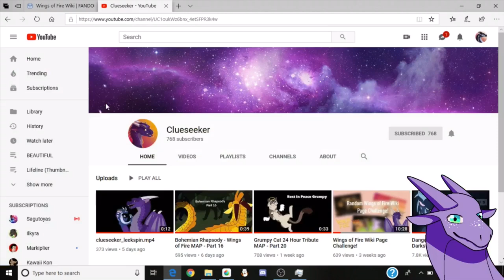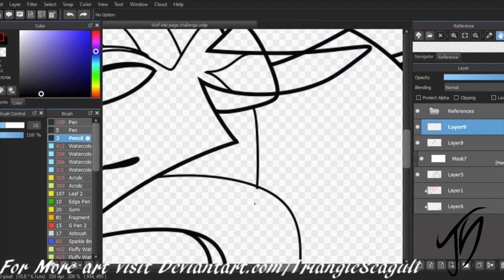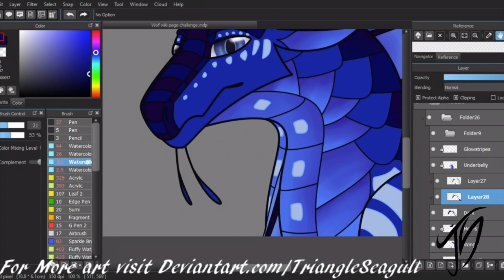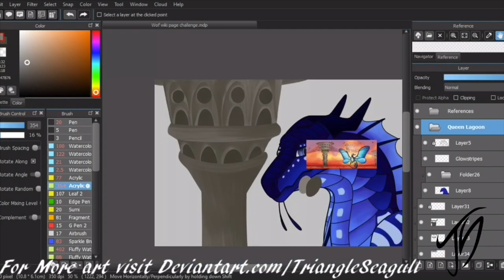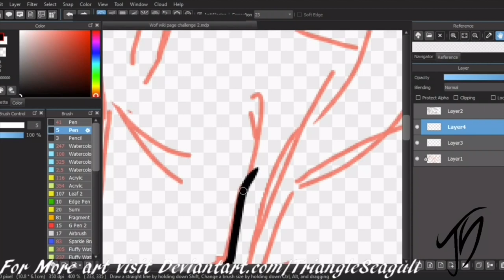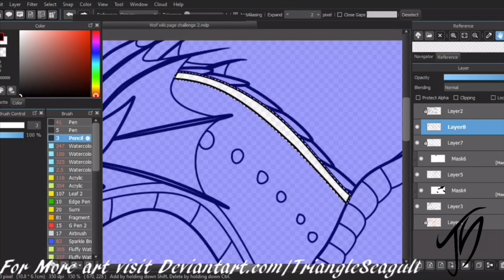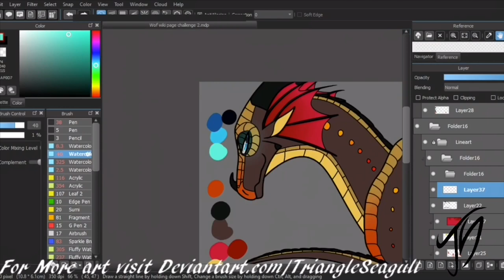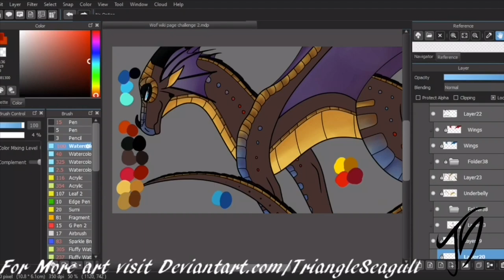Wof Wiki Page Challenge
God i hate the sound of my voice so much hnnnn. Its almost as bad as my backgrounds

Programs used: Medibang Paint, OBS, iMovie
Time Taken: 3hrs, 10 minutes
Characters: Queen Lagoon, Queen Anaconda
Background(s): Hornet Hive

Guess Im jumping the bandwagon. The audio is also probably shit